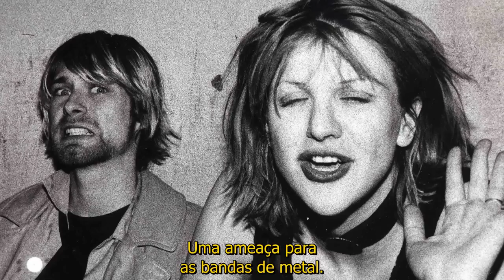Kurt Cobain on his collection (LEGENDAS)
Facebook.com/NirvanaBrazil1